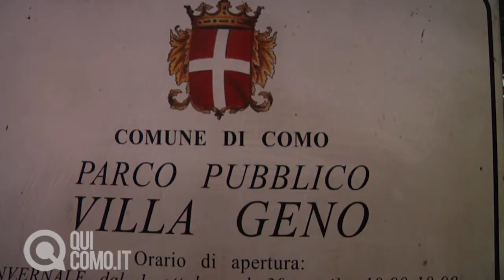La fontana di Villa Geno si illumina nella notte